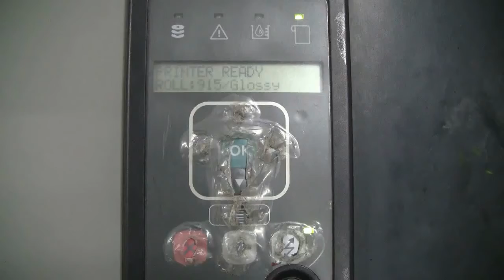Blackjet Cartridge - 07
(Nozzle print) perform nozzle print